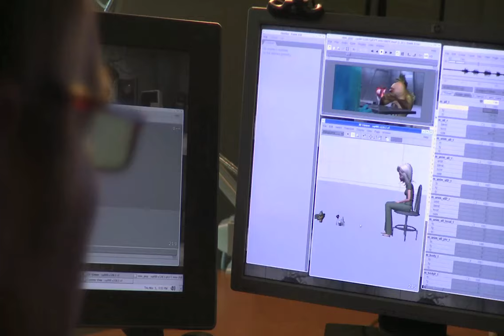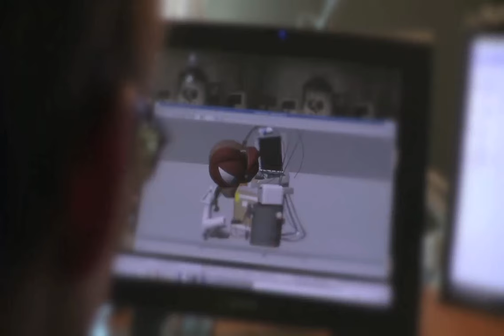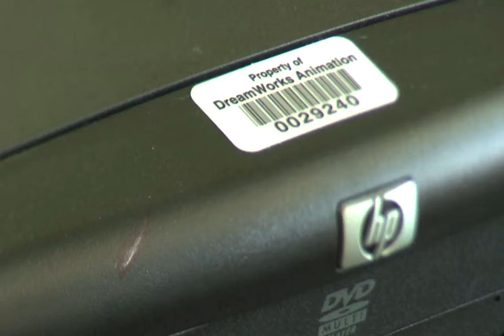INTEL (DAVE BURGESS "DREAMWORKS ANIMATOR" TALKS)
AikaMusic: We create music.

We like unpolished human expression and we like ads that don’t sound like ads. From our home in Portland, Oregon we work with a wide network of like-minded music producers from the Pacific Northwest and across the globe.

Client: Intel
Agency: Kontent
Team: David Munro, Teri Heyman, Charlie Campbell (AikaMusic)